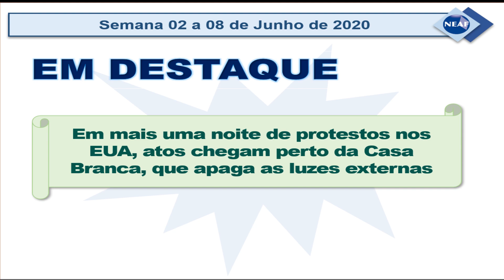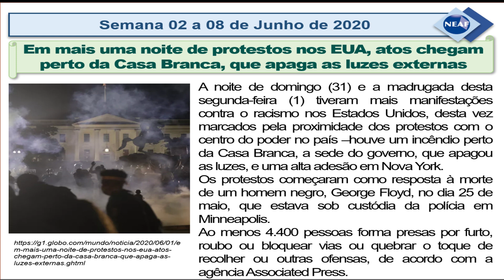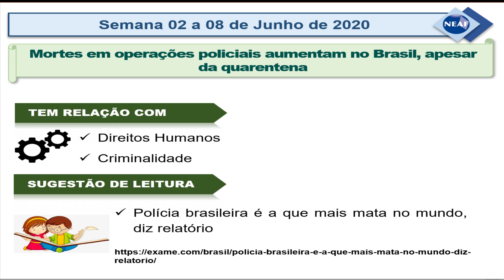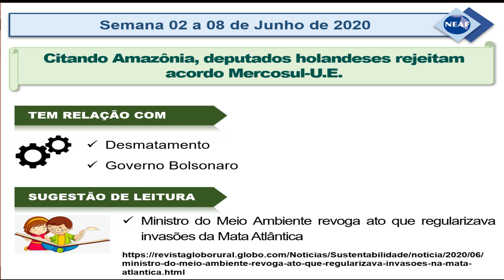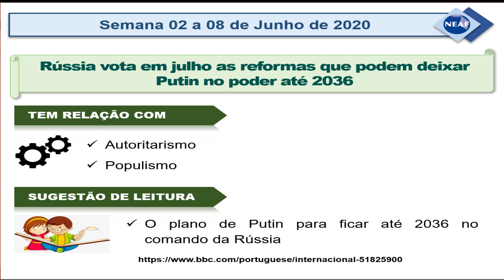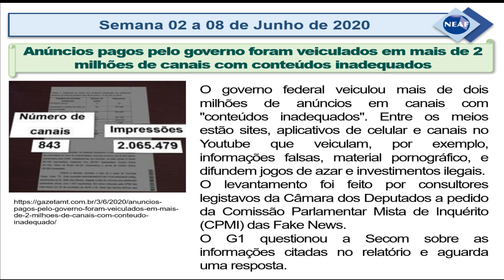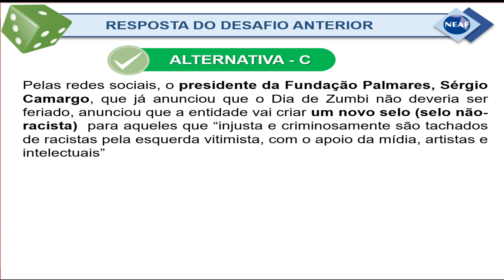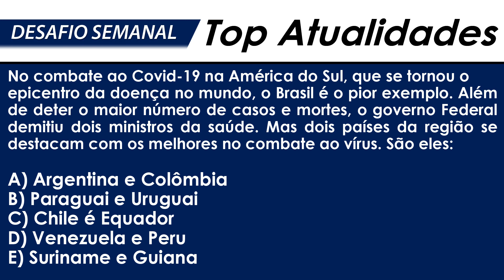Atualidades para Concursos Públicos NEAF de 2 a 8 de Junho de 2020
- Em mais uma noite de protestos nos EUA, atos chegam perto da Casa Branca, que apaga as luzes externas:
Os protestos começaram como resposta à morte de George Floyd no dia 25 de maio. Ele estava sob custódia da polícia em Minneapolis;
- Mortes em operações policiais aumentam no Brasil, apesar da quarentena:
Nos meses de março de abril deste ano, 290 pessoas morreram no estado do RJ. O número equivale a um terço dos mortos pela polícia dos EUA durante o ano de 2019;
- Citando Amazônia, deputados holandeses rejeitam acordo Mercosul-U.E.:
Decisão tomada por Holanda foi considerada como um forte indicador do sentimento contra as políticas de Jair Bolsonaro, principalmente no setor de meio ambiente;
- Rússia vota em julho as reformas que podem deixar Putin no poder até 2036:
Vladimir Putin disse em uma reunião com autoridades que a votação em um referendo sobre as novas emendas constitucionais vai ocorrer no dia 1º de julho;
- Anúncios pagos pelo Governo foram veiculados em mais de 2 milhões de canais com conteúdos inadequados:
O levantamento foi feito por consultores legislativos da Câmara dos Deputados a pedido da Comissão Parlamentar Mista de Inquérito (CPMI) das Fake News;

Atualidades 2020.

Sugestões de Leitura:
Polícia brasileira é a que mais mata no mundo, diz relatório
Ministro do Meio Ambiente revoga ato que regularizava invasões da Mata Atlântica
O plano de Putin para ficar até 2036 no comando da Rússia
Políticos, blogueiro, ativista: quem é quem no inquérito das fake news

Questão da semana passada:

Leia com atenção:

Até o fim desta semana, diz Camargo, será divulgado o primeiro “agraciado”, que, de acordo com a análise dele, trata-se de “um célebre injustiçado, que todos nós admiramos”. Outros virão na sequência, avisa o presidente da Fundação Palmares.
O diretor da Fundação Palmares, Sérgio Camargo, deseja criar um prêmio para agraciar grandes personalidades da vida política e cultural no Brasil. Esse prêmio será

A) Uma medalha com a imagem do Zumbi dos Palmares
B) Um diploma com honras para a atuação do agraciado
C) Um selo ‘não-racista’ para os difamados pela esquerda
D) Um diploma pela atuação política contra a esquerda
E) Uma medalha para aqueles que apoiam o presidente
Bolsonaro

Resposta = Alternativa C

Pelas redes sociais, o presidente da Fundação Palmares, Sérgio Camargo, que já anunciou que o Dia de Zumbi não deveria ser feriado, anunciou que a entidade vai criar um novo selo (selo não-racista) para aqueles que “injusta e criminosamente são tachados de racistas pela esquerda vitimista, com o apoio da mídia, artistas e intelectuais”